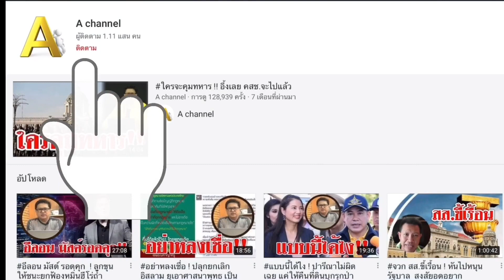จริงใจแค่ไหน?..!! หากู้เงินช่วงไวรัสระบาด